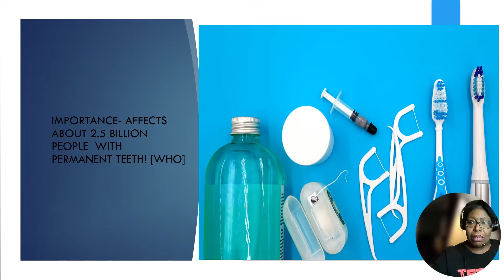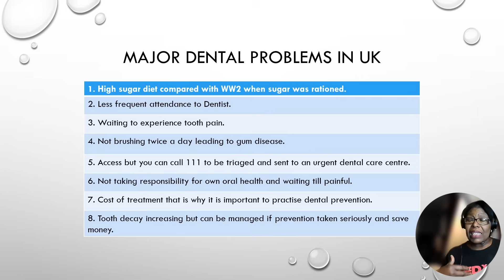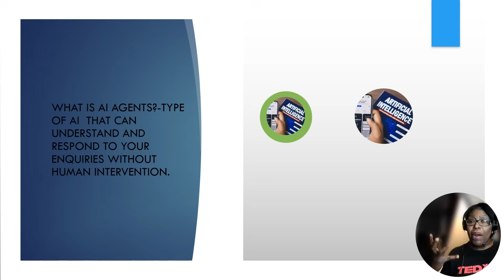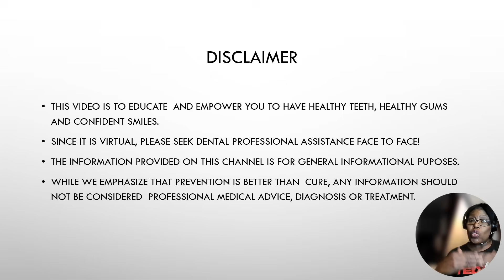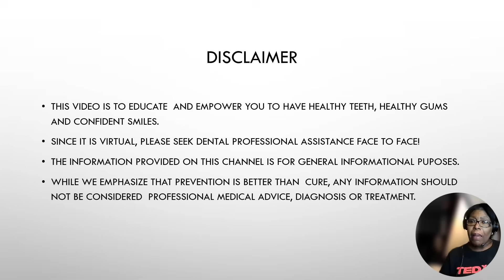AI and Dental Prevention 2026 | How Artificial Intelligence Helps Stop Tooth Decay Early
Dental prevention is entering a new era in 2026 with the help of Artificial Intelligence. In this video, we explain how AI technology can help detect early signs of dental decay, support preventive care, and reduce the need for expensive treatments. This educational video is designed to help individuals and communities understand how AI can protect oral health before problems become serious.

- How artificial intelligence helps prevent dental decay
- Why early detection is key to better oral health
- How AI supports preventive dentistry in 2026
- The benefits of using technology for dental awareness
- How prevention can save time, pain, and treatment costs

🔍 *SEO-Optimized Keywords* (for better discoverability!)